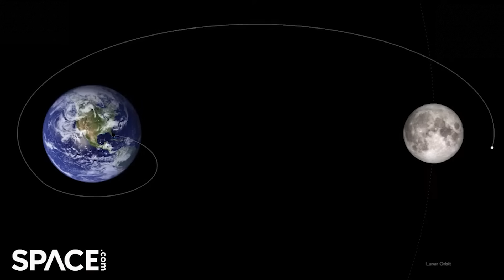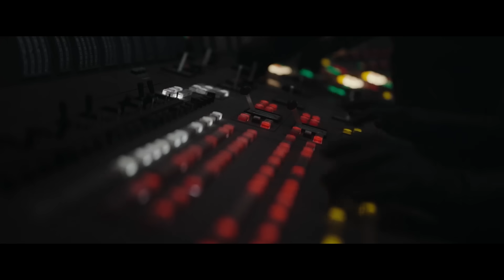The Clone Trooper Experiment | Identical DNA... Different Outcomes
The Grand Army of the Republic is made out of identical clones who more or less were raised in the same environment. Up until the moment they deploy, the clones are pretty similar in appearance and even personality. But the second they hit the field, the clones begin to change. They become more individualistic, they start to wear their hair differently, get facial tattoos. They way they act and think begins to diverge as well thanks to their experiences. Given their similar baseline DNA the clones present an opportunity to teach us what makes each human unique and how our environments change us.

INSTAGRAM    AXIEFILMS
TIKTOK AXIEFILMS